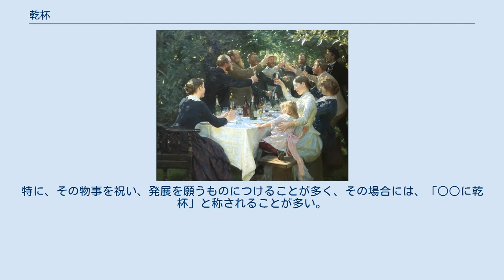乾杯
祝宴における乾杯の様子。
1888年の絵画 乾杯（かんぱい）は、宴席において主導者の合図により、共に酒を飲む儀礼である。
 家庭内から宴席に至るまで広く行われている。
場の主催者、またはその指名者が音頭を取り、酒などを注いだ盃やコップを掲げ、「乾杯」と唱和したのち口にする。
 晩餐会のように改まった会食から酒宴に至るまで、参加者全員が揃った事を契機に、食事や飲み物に手をつけるきっかけとして行われることが多い。
遅れて来る者が居る場合、定刻に行ったうえで到着後も改めて行ったり、定刻前に練習と称して飲み始めることもある。
基本的にしきたりなので、地域差（都道府県から社内部署に至るまで）や個人差がある。
 起源は、古代に神酒を神や死者のために捧げた宗教的儀式が転じ、仲間の健康や成功を祈念し祝福する儀礼となった。
現在の様式は日本古来のものより、ヨーロッパ文化の影響がみられる。
なお、神前結婚式の三々九度や、キリスト教系結婚式後の祝宴（おもにシャンパンが用いられる）など、儀式として祈りや祝いを祈念する行為も、会食・酒宴によらない、乾杯の一種に分類される。
 古くは宴会で盃の交換が行われていたが、近代に衛生上の問題が認識され、代わりに乾杯が奨励された。
 流れの一例を示す。
地域や会席の趣旨、参加者の構成によって異なる可能性がある。
 音頭を取る者の合図や場の雰囲気で、参加者が乾杯を意識する 居住まいを正す（状況によって起立や正座をする） 参加者全員がグラスを手にするまで待つ 音頭を取る者が、会席の趣旨や挨拶を簡潔に述べる（長くなるのはマナー違反。1分30秒が目安） 音頭を取る者が「乾杯」と掛け声（“発声”という）をし、参加者が唱和する 酒器を目の高さぐらいに掲げ、会席の趣旨に沿った念を込める ビールジョッキは、互いに打ち付けて音を出す事が多い ワイングラスは、基本的に打ち付けない（特に、改まった席では避ける） 酒器に口をつける（アルコールが飲めない者は形だけ、またはソフトドリンクで行う） 飲み干してもよいが、必須では無い 酒器を置き、拍手する（献杯の場合はお辞儀など） 甫守謹吾によれば、乾杯のやり方は次のとおり。
デザート・コースにおける主人側のあいさつののち、主人側が起立し「乾杯の辞」をのべ、客側がこれに和して乾杯する。
次に客側が起立し総代が「乾杯の辞」をのべ、主人側がこれに和して乾杯する。
乾杯するときはさかずきを眼の高さまであげ、主人に注目し、次に客どうし目礼をかわし、男性は自分の右側の女性と、女性は自分の左側の男性と、さかずきのふちをかるく接触させ、これをのみほす。
最初は主人側の乾杯の辞で半分ほどのみ、次に客側の乾杯の辞でぜんぶのみほす。
 献杯 葬儀や法事などの弔事においては、献杯（けんぱい）と呼び変えられる。
 主な違いは、掛け声と唱和が「献杯」になるとともに、酒器を打ち付けず、その後を沈黙（黙祷）で迎えることなどである。
なお、本来の意味である「敬意を表すため、杯を献ずる」こととして、乾杯と同じく慶事に行う地域もあるという。
 西洋料理の場合 西洋料理（洋食）でワインやシャンパンで乾杯する場合、特に改まった席では、起立したりグラスを打ち付ける事はしない（どちらも音を立てるので）。
親しい者同士の場合は特に制約は無いが、繊細なグラスを破損しないよう、特に配慮が必要。
例えばシャンパングラスは、縦長のフルート型より平たいソーサー型が乾杯用とされている。
またロシアなどに見られるトーストという乾杯は協調性やハーモニーなどの意味が含まれている。
 日本料理の場合 日本料理（和食）の場合、和室では正座して日本酒で行うことが多い。
儀礼的に改まった場では、ガラスグラスや陶製のお猪口ではなく、本来の盃（杯）が用いられることもある。
 「乾杯」は、祝辞の言葉、勢いのある言葉として利用されるので、書籍、テレビドラマ、楽曲など、数え切れないさまざまな作品に利用されている。
特に、その物事を祝い、発展を願うものにつけることが多く、その場合には、「○○に乾杯」と称されることが多い。
 沖縄民謡に「乾杯さびら」というのがあり、乾杯の繰り返しである。
宮古島ではオトーリと呼ばれる中国式の乾杯を元にした文化がある。
車座になり、親が立ち上がり、口上を述べ、まず一杯飲み、次にまわす。
また親も飲む。
一周してから次の親が立ち上がり、また同じことをする。
 代表的な場面 急性アルコール中毒等への理解がない社会では、乾杯を文字通り「酒器を干すこと」と...